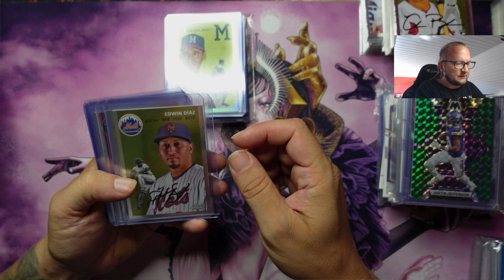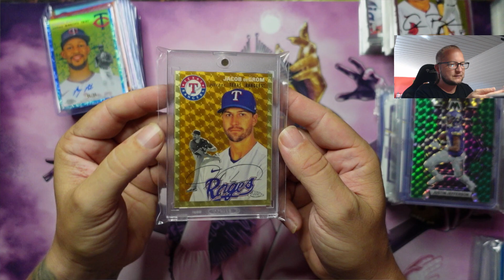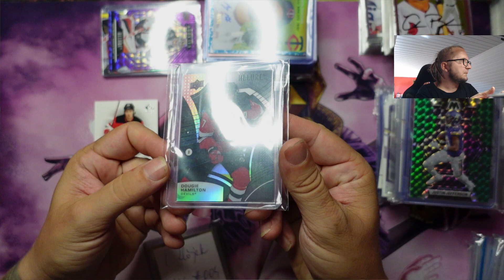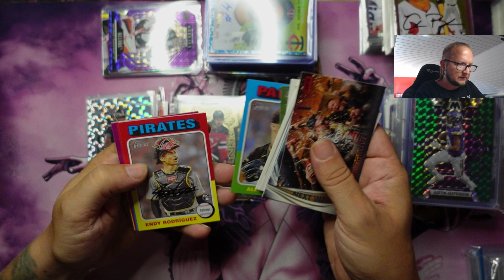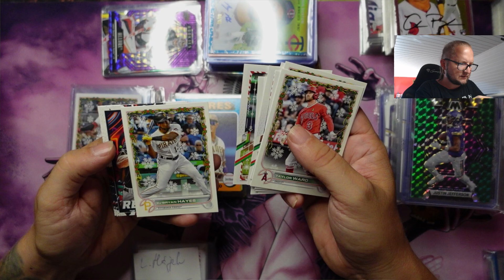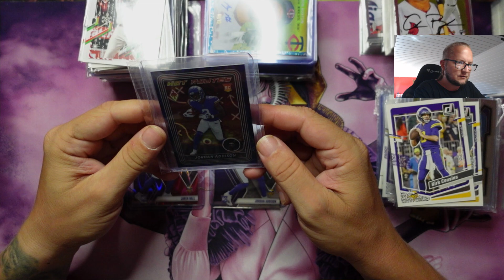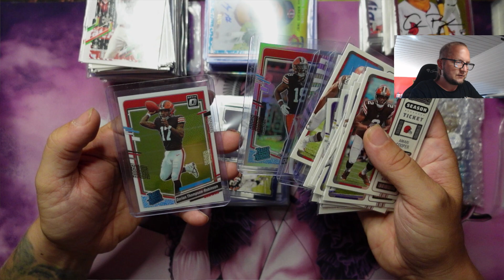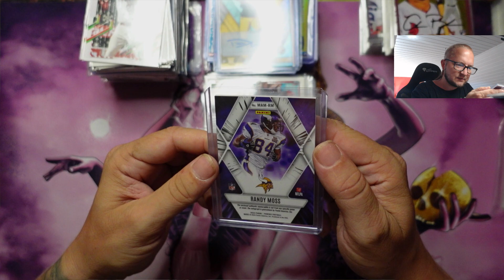MLB Break 19. recap & nové kartičky z brejků :) Ohtani, Randy Moss, Lukáš Dostál, One of One .....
V dnešním videu se podíváme na poslední MLB break, který se dle mého hodně povedl :) a dále na nějaké karty co mi přišly z brejků od kolegů :)

Luk ;)